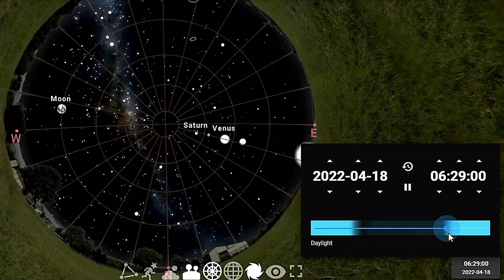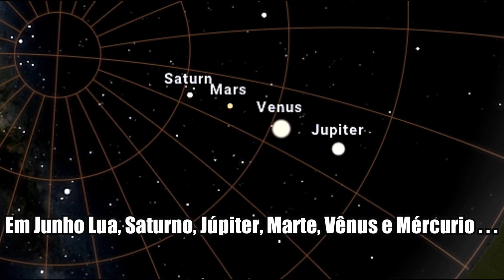CONJUNÇÃO ÉPICA ESTÁ COMEÇANDO – TODOS OS PLANETAS JUNTOS – COMO VER A CONJUNÇÃO EM ABRIL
Uma conjunção planetária ocorre quando dois ou mais planetas aparecem próximos uns dos outros no céu. Essa proximidade dos planetas são eventos que para a astronomia e astrologia são comemorados, pois, permitem que vários planetas estejam ao mesmo tempo no céu visível.
Agora uma dessas raras conjunções vai acontecer e poderá ser vista a olho nu.

O mês de Abril está sendo verdadeiro prato cheio para quem se interessa pelo espaço, a maior e mais brilhante Super-Lua do ano, uma missão para a ISS, uma chuva de meteoros, a aparição mais espetacular de Vênus durante o ano e essa conjunção epica, são motivos mais do que suficientes para não tirar os olhos do céu em Abril.

E essa está sendo uma conjunção imperdível, afinal, não é sempre que podemos ver os planetas alinhados. Assim os planetas estão se preparando para uma conjunção épica. Onde poderemos ver Júpiter, Vênus, Marte, Saturno e Mercúrio, todos em uma linha quase reta no céu.